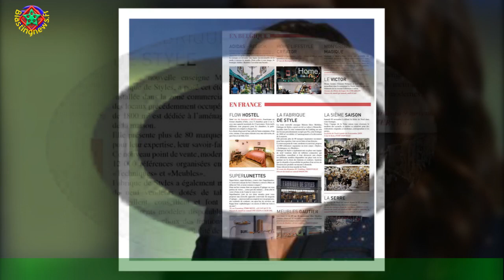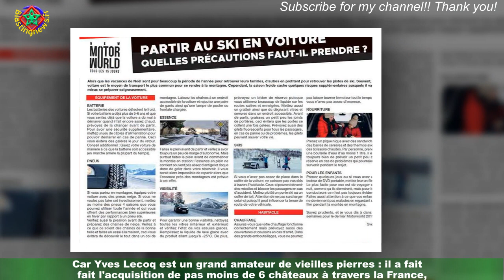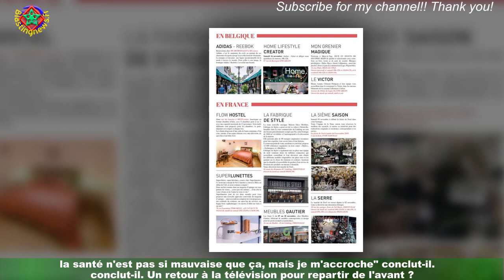« Ma vie a été très dure depuis 3 ans » : Lecoq se livre sur ses problèmes financiers (ZAPTV)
Pendant 30 ans, il a été la voix de Jacques Chirac, Patrick Poivre d'Arvor, Sylvester Stallone ou encore Bernard Tapie à la télévision française.Yves Lecoq est assurément l'un des plus grands noms de l'imitation en France, précurseur dans le domaine lorsqu'il arrive dans l'équipe des Guignols de l'info en 1988.Une émission mythique qui s'est malheureusement arrêtée en 2018, lorsque Canal+ a décidé de couper le cordon face aux audiences en baisse.